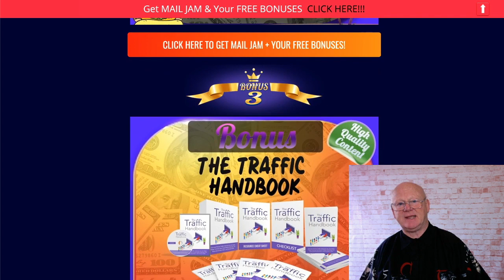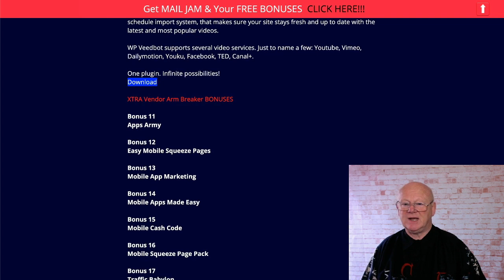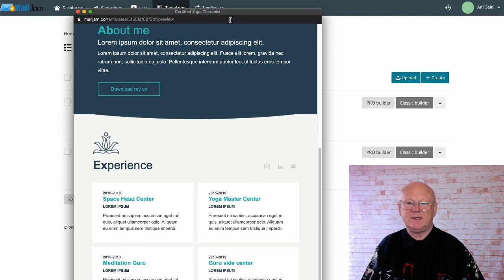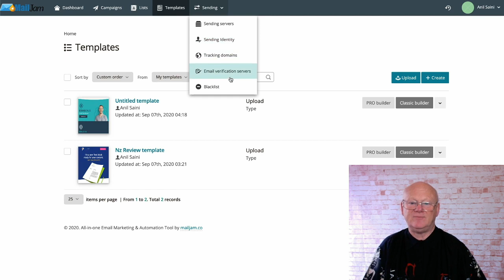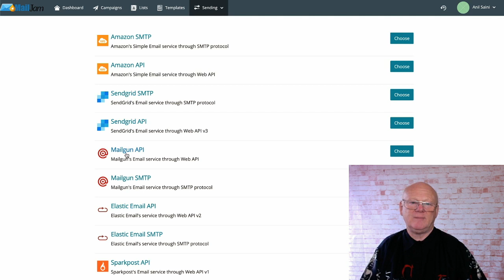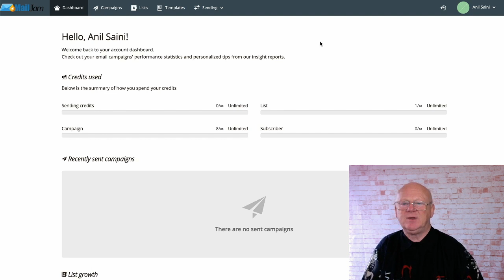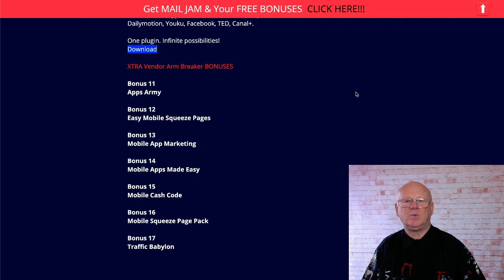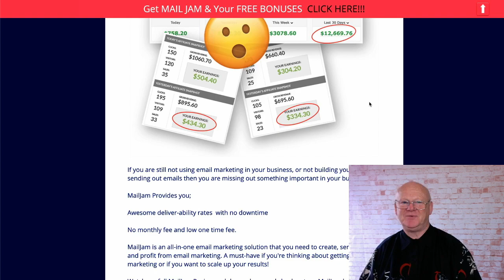MailJam Review With Walkthrough Demo and 🚦 Mass Super Vendor 🤐 Back Door Bonuses 🚦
MailJam Review With Walkthrough Demo and Mass Super Back Door Bonuses

Hi Guys Mark Gossage here,

Thanks for taking the time to watch my MailJam Review

So What Is MailJam All About??

MailJam is an All-in-one Email Marketing & Automation Tool.

MailJam is an all-in-one cloud-based email marketing software which includes everything you need to create, send, track, and profit from email marketing.

Take Control of your email marketing thing by owning MailJam today. Remember the other third party software can ban your account anytime. So, Pick MailJam today to save money and avoid banning your accounts for a lifetime.

The exciting thing is that there are no monthly fees, no limits and no rules when it comes to sending emails!

Also Email Marketing is the Only marketing that offers HUGE ROI for marketers. Let's face the Truth, you already know that you need an email list to make consistent income every month.

I hope You Heard of “Money is In the List” is the fact everyone of us knows. Also, remember that your email list is your Bank Account - need money? Just send an email and you'll get sales in in a matter of hours - there's nothing else like this in the world - no other traffic source works like this!

If you are still not using email marketing in your business, or not building your list, or sending out emails then you are missing out something important in your business.

MailJam Provides you;

Awesome deliver-ability rates  with no downtime

No monthly fee and low one time fee.

MailJam is an all-in-one email marketing solution that you need to create, send, track, and profit from email marketing. A must-have if you're thinking about getting into email marketing or if you want to scale up your results!

Plus, You will be getting a ton of XTRA Back-Door bonuses when you get MailJam today through my bonus page

So make sure to check MailJam out right now..

Take care, stay safe and I will see you soon.

Click On The Link Above + Check MailJam Out Now & Secure Your Bonuses.